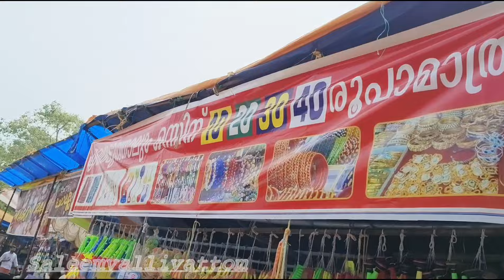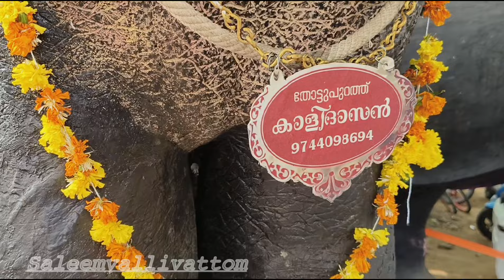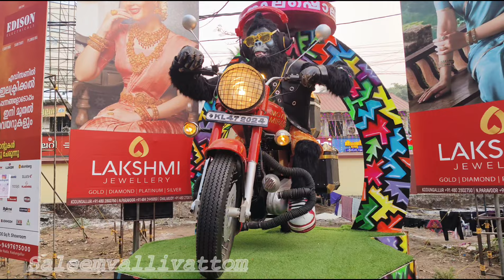കൊടുങ്ങല്ലൂർ താലപ്പൊലി 2024 Kodungallur Thalappoli 2024 Kodungallur Devi Temple Thrissur Kerala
കൊടുങ്ങല്ലൂർ താലപ്പൊലി 2024 Kodungallur Thalappoli 2024 Kodungallur Devi Temple Thrissur കേരള

 കൊടുങ്ങല്ലൂർ താലപ്പൊലി വളരെ പ്രധാനപ്പെട്ട ഒരു ആഘോഷമാണ്